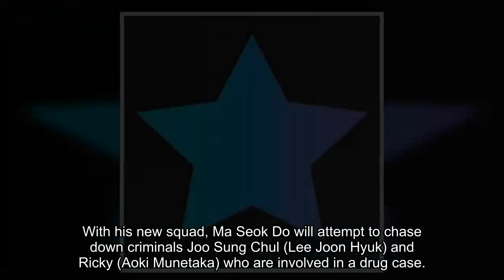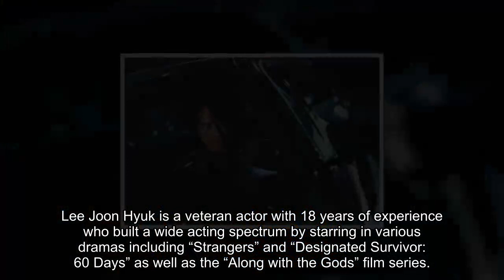Lee Joon Hyuk Has No Trouble Matching Up To Ma Dong Seok In “The Roundup : No Way Out”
New stills of the ruthless villain in “The Roundup : No Way Out” has been unveiled!

The highly-anticipated third installment to Ma Dong Seok and Yoon Kye Sang‘s hit 2017 action film “The Outlaws,” “The Roundup : No Way Out” tells the story of detective Ma Seok Do (Ma Dong Seok), who has newly transferred to the metropolitan investigation team. With his new squad, Ma Seok Do will attempt to chase down criminals Joo Sung Chul (Lee Joon Hyuk) and Ricky (Aoki Munetaka) who are involved in a drug case.

“The Roundup : No Way Out” features two villains for the first time in the series. Among them, Joo Sung Chul who is a character who does not lose his composure under any circumstances and does not hesitate to do ruthless evil for his own benefit.

Regarding his character, Lee Joon Hyuk remarked that he is the first person in “The Outlaws” series who is confident even when he confronts detective Ma Seok Do, raising viewers’ curiosity about the confrontation between Joo Sung Chul and Ma Seok Do.

Lee Joon Hyuk is a veteran actor with 18 years of experience who built a wide acting spectrum by starring in various dramas including “Strangers” and “Designated Survivor: 60 Days” as well as the “Along with the Gods” film series.

Lee Joon Hyuk went through rigorous training to transform his image, bulking up about 20 kilograms